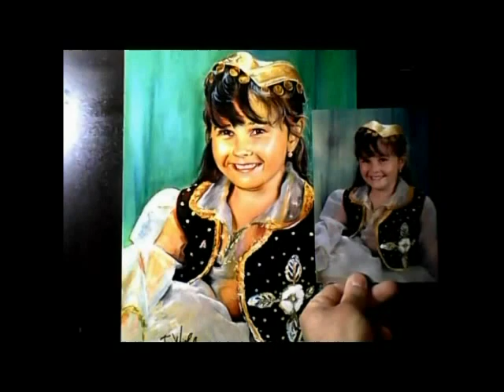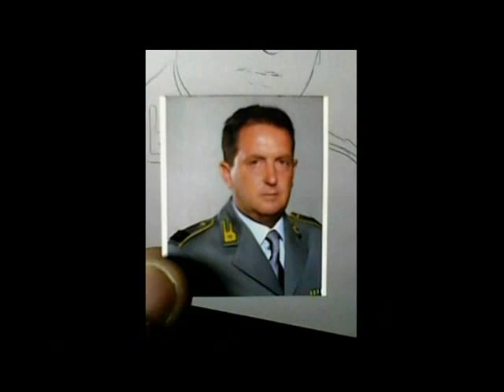RETRO 2010 my work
A return in 2010, techniques that I had in that year. Good watching